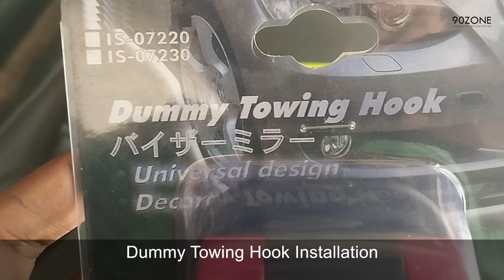Dummy Towing Hook Installation To Vehicle ALTO 800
Tags -

Dummy,
Towing Hook,
Installation,
Vehicle,
ALTO 800,
alto modify,
Towing Hook for car,
install front dummy towing hook,
install dummy towing hook for car,
alto car modification,
front dummy towing hook install,
car modify,
alto car modify,